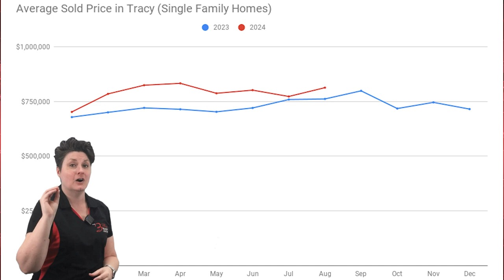Tracy Real Estate Market Update - August 2024 | Katrina Dew | Episode #228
3 Step Realty Group

3 Step Realty Group | Katrina Dew | DRE # 01932887